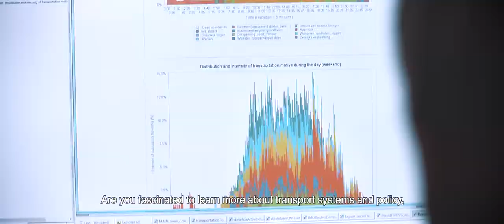MOOC Transport Systems & Transport Policy - Trailer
This video is part of a free online course: Transport Systems Transport Policy.  The course is based on the book "The Transport System and Transport Policy: An Introduction" by Bert Van Wee (Author, Editor), Jan Anne Annema (Author, Editor), David Banister (Author, Editor).

In 9 modules you will be guided you through this subject. Each module accompanied by a video and learning materials, such as presentations and excerpts of the book.

This course was created by the Transportation Research Institute (Hasselt University), Belgium and the TRAIL Research School for Transport, Infrastructure and Logistics.